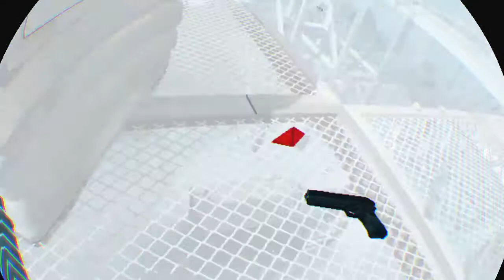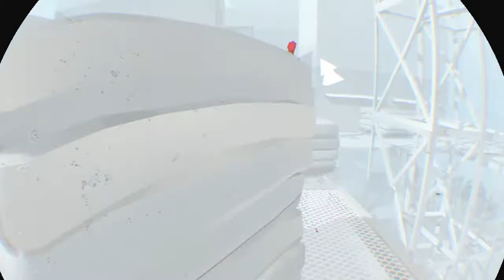SUPERHOT VR ENDE